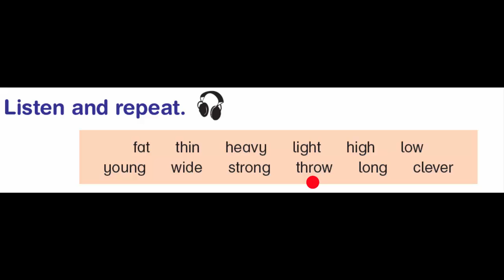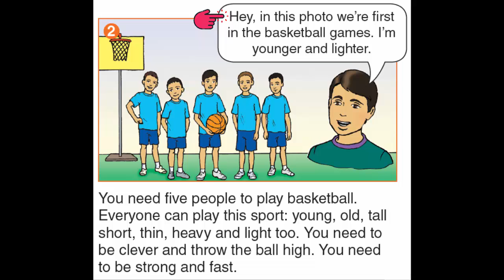Basketball- English For Palestine- U6